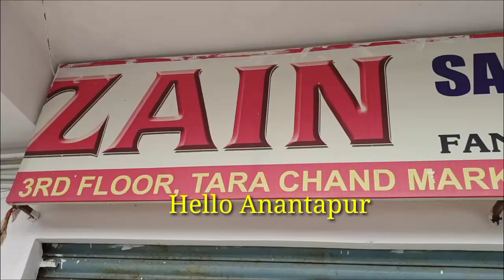wholesale cut piece saree shop/zain wholesale cut piece sarees/cheap and best Sarees/cut piece 150₹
Hyderabad wholesale cut piece sarees/wholesale cut piece sarees in Hyderabad/zain saree centre/
hi friends,
 this video from wholesale cut piece sarees,
shop name: Zain saree centre
3rd floor,
Tarachand market,
Rikab gunj,
Charminar,
Hyderabad.
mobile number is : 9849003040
Charminar wholesalesarees
organza sarees
ananthapuram cloth Market

అనంతపురం కట్ పీస్ అండ్ సూక్ష్మ లోపల గల చీరల షాప్ హోల్సేల్ అండ్ రిటైల్/అనంతపురం సూక్ష్మ లోపల గల చీరల షాప్/అనంతపురం హోల్సేల్ కట్ పీస్ సారీస్ షాప్ @Hello
ananthapuramwholesalecut piecesareeshop